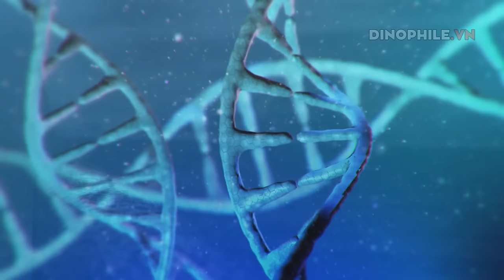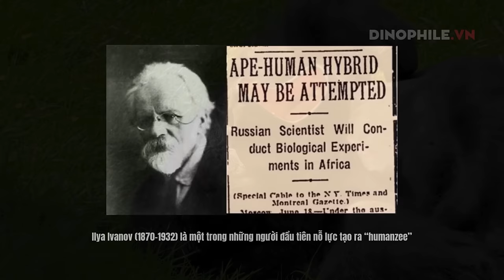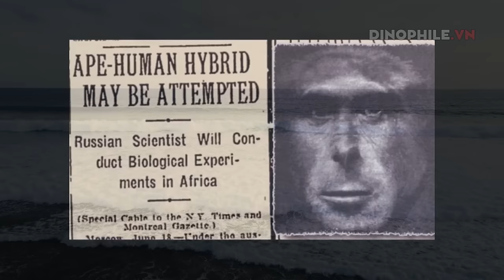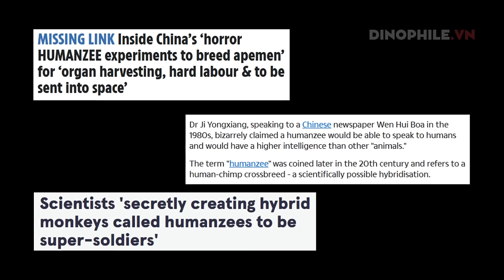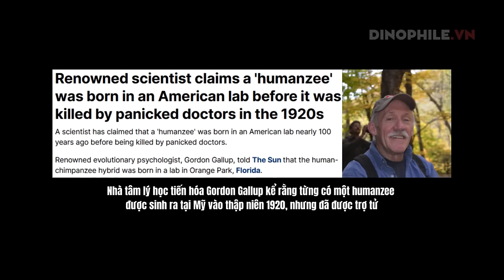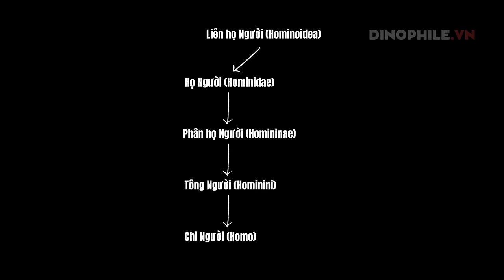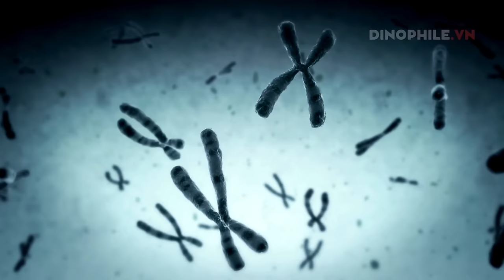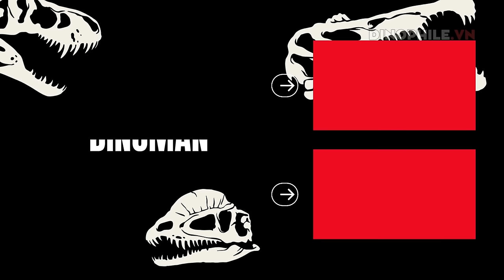Humanzee, con lai giữa người và tinh tinh có thật sự tồn tại?